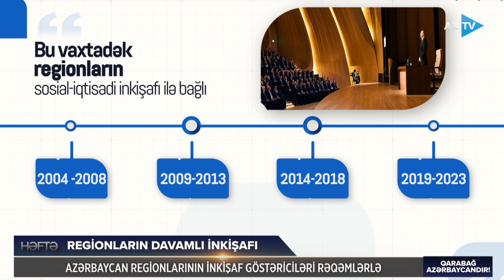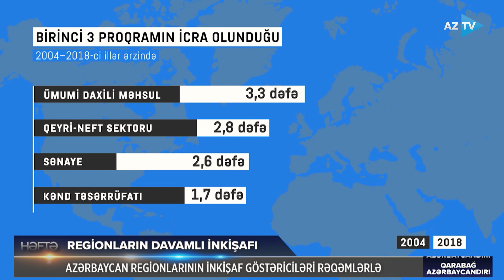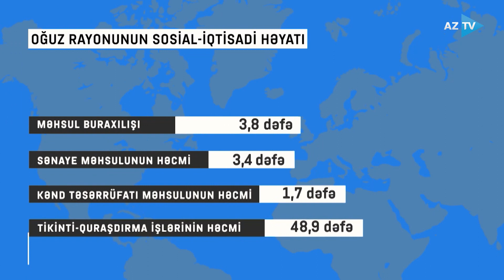Rövşən Məmmədov I Regionların inkişafı və vətəndaş rifahının yüksəldilməsi diqqət mərkəzində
REGİONLARIN İNKİŞAFI DİQQƏT MƏRKƏZİNDƏ